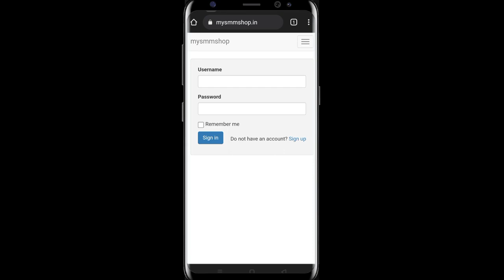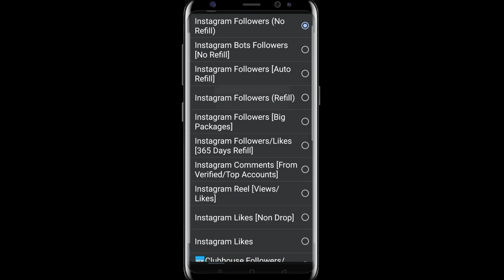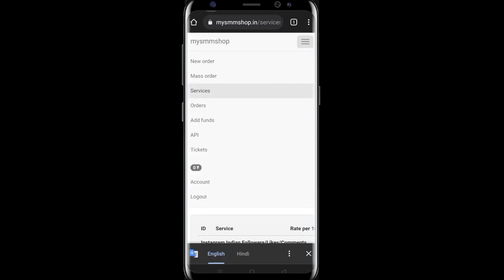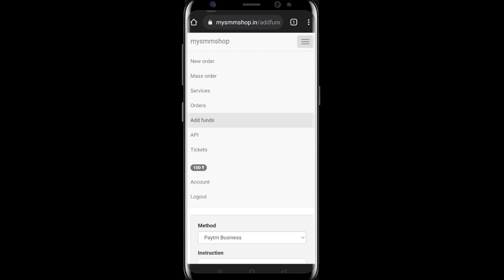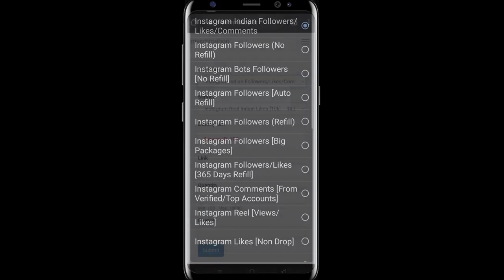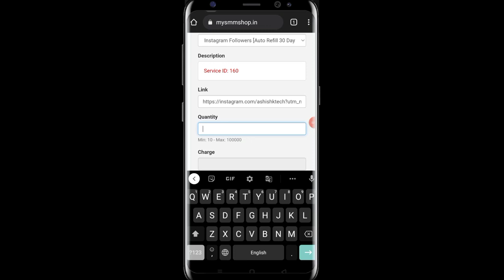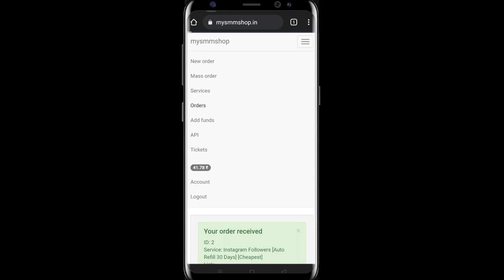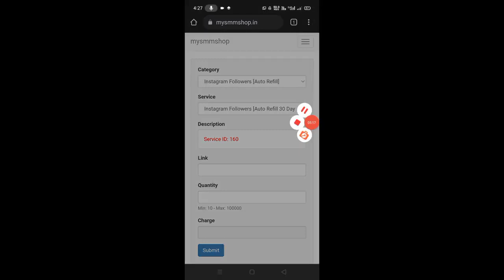Get Followers and Likes In Cheap Way | 2021